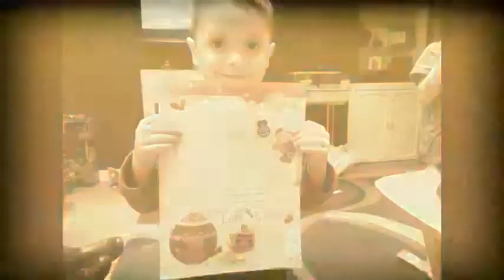The Donnelly Christmas 2013